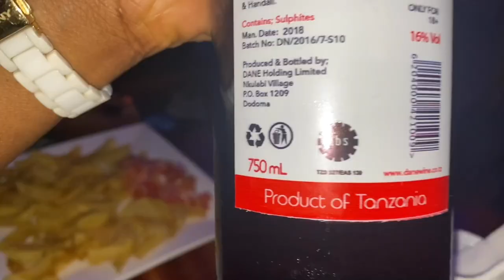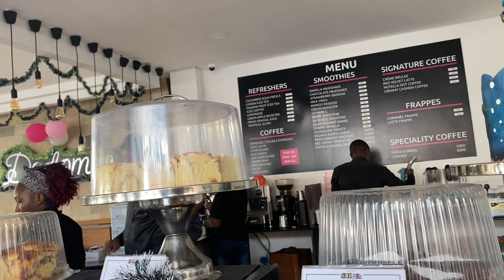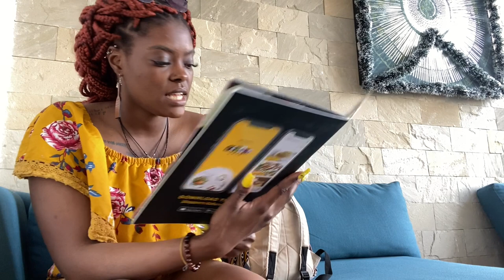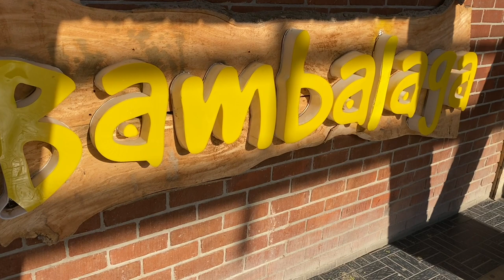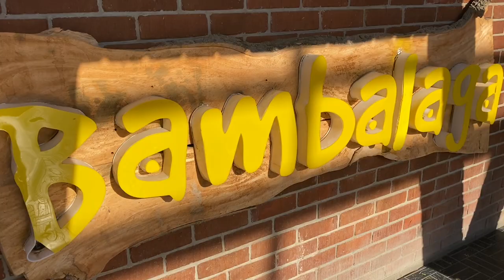🇹🇿TANZANIA TRAVEL VLOG PART 2